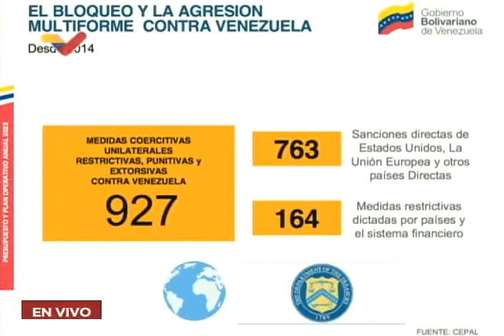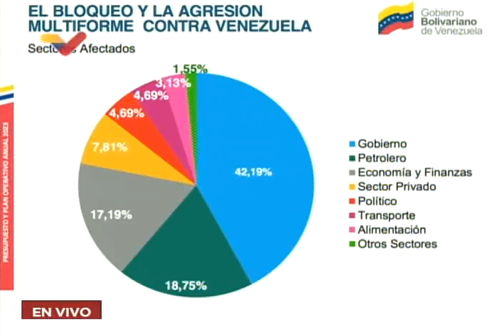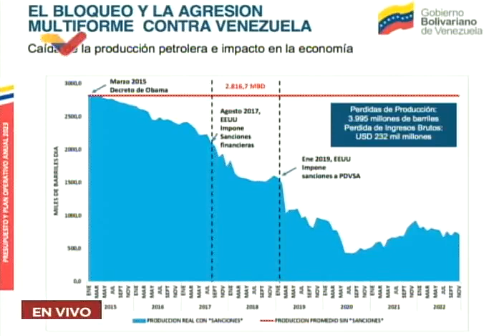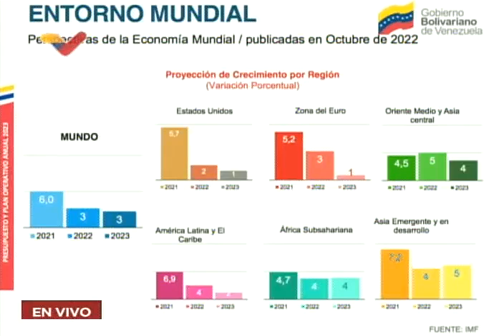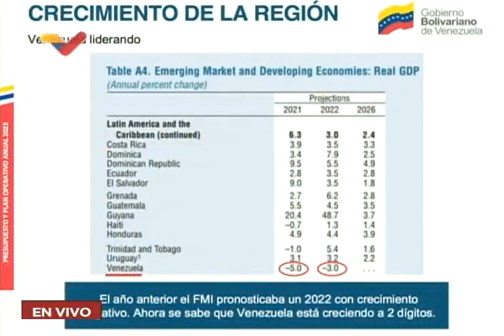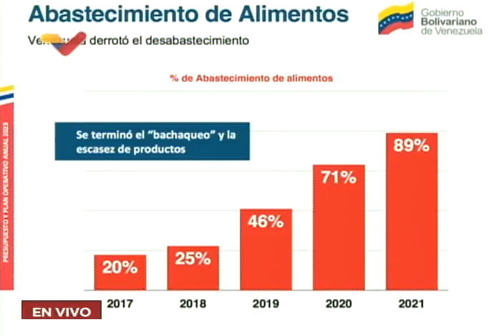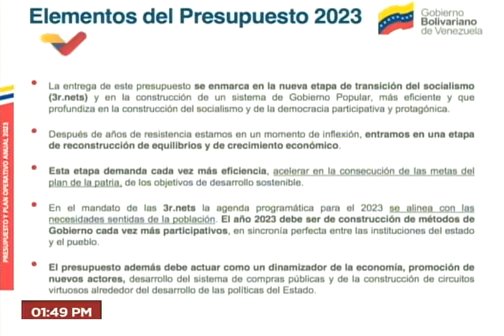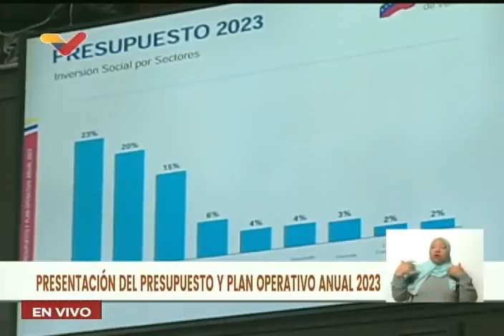Delcy Rodríguez presenta Presupuesto 2023 y Plan Operativo Anual ante la Asamblea Nacional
14 de diciembre de 2022. La Vicepresidenta de Venezuela, Delcy Rodríguez, presenta ante la Asamblea Nacional el Plan Operativo Anual y el Presupuesto 2023.

USDT o Bitcoin (BEP20): 0xef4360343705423a24119205eeb1de2a10fd23f4

USDT (TRC20): TQJB86JZjF5Kt1C7f322aax4iyD6x65UcV

Petros: PFfDUW3cj1WD7cUPYg9MK2EtgG5nUgVzuc